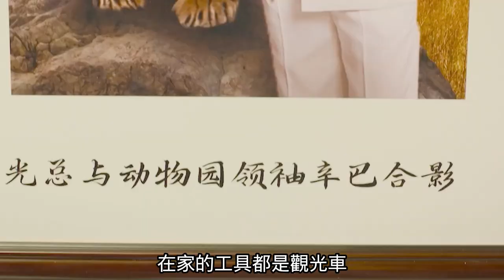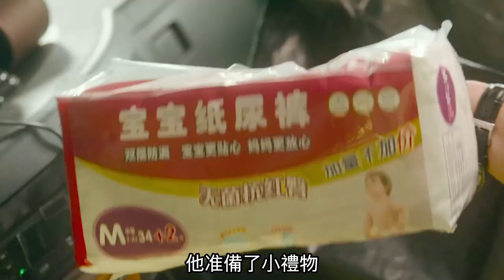老丈人全方位考察，女婿用生命演繹教科書翻車，窘態百出爆笑不斷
本片簡介：
         一家四口意外開啟一段有笑有淚的卡車之旅！卡車司機周東海非常不看好准女婿萬一帆，為討未來岳父歡心，萬一帆越努力越“翻車”，准岳母霍梅梅和女兒周微雨也為調解這對冤家費盡心思。倒楣不斷的萬一帆，能否在旅途中通過未來岳父周東海的種種考驗……